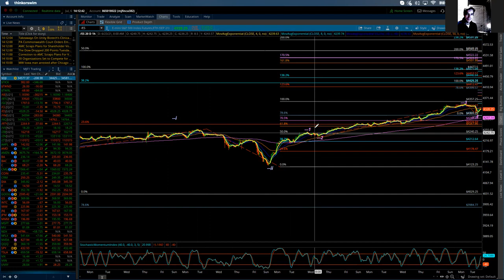Elliott Wave Update ES July 6, 2021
Tuesday's trade in the ES was somewhat in line with expectations but did not move to an additional new high above 4348 before dropping in a 4th wave correction.  The Elliott count though has not changed in that I have labelled that high as the completion point for triple sub wave 3 with the triple sub wave 4 correction dropping the market to session lows at 4322.50. The rally off the lows is best viewed as the triple sub wave 5 to complete the sequence and subsubminute wave 3 within the resistance zone from 4360 to 4420.  This then suggests we will see another 4th wave correction bring the market lower and likely back into the area of today's trade.  Ultimately I am continuing to look for the advance to move again to new highs within the resistance zone from 4450 to 4520 before all the advancing sequences are complete.